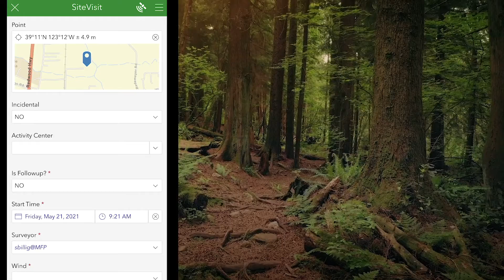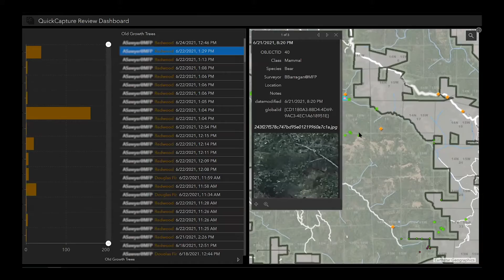Sustainable Forestry Operations with Mendocino Redwood Companies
Discussion with Mendocino Redwood Companies on their vision for sustainable forestry. Modernizing field efficiency, supporting regulatory processes, and providing near real-time access to data across forestry operations for decision support.